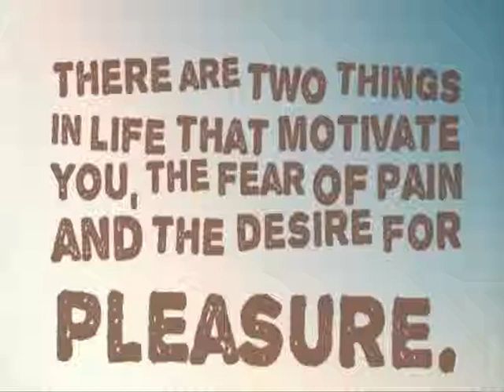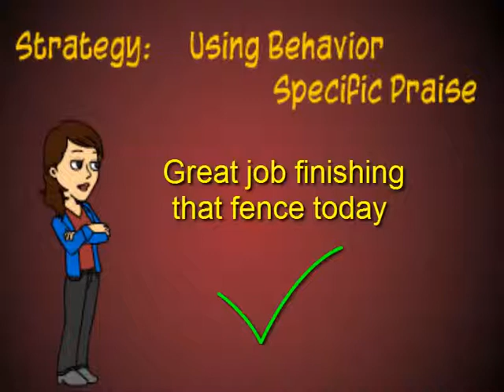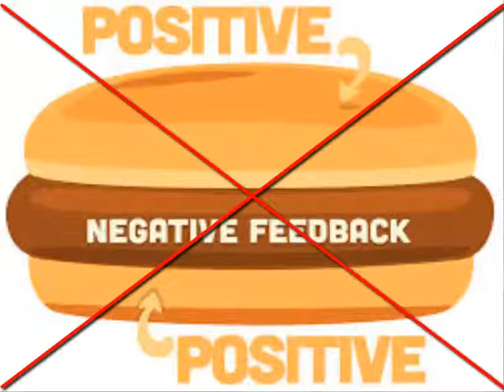How to Modify Employee Behaviour - Behaviour Consequence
Sheldon modify's Penny's behaviour in Big Bang Theory. The same principles apply to a Supervisor wanting to modify their teams behaviour to increase production and promote safe behaviours. The Feedback Sandwich is not welcome here.